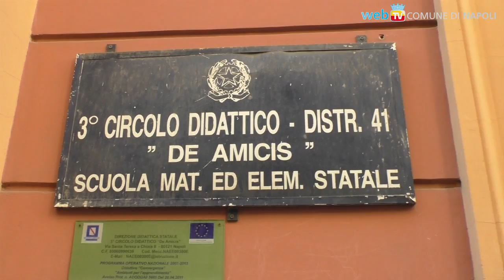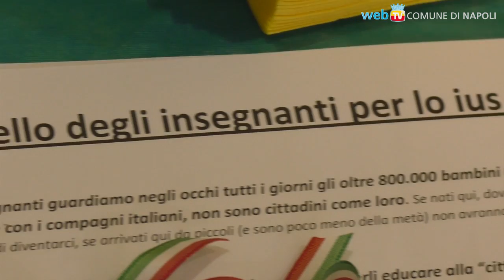III Circolo didattico "De Amicis", riecco la palestra per 1.400 alunni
Dopo 20 anni di chiusura, in 9 mesi viene restituita la struttura in via Santa Teresa a Chiaia, grazie ad interventi di riqualificazione per oltre 616.000€.